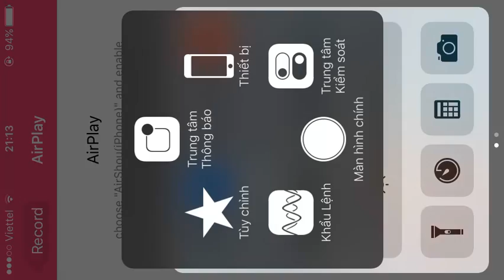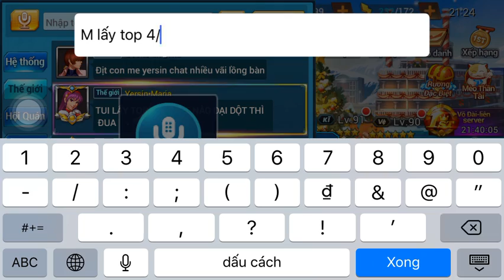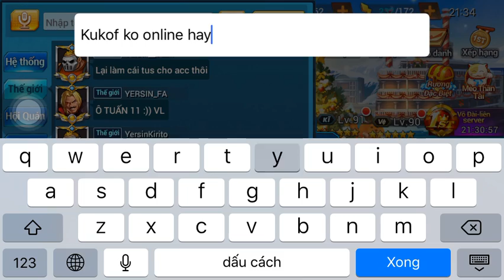[QV98] Cuộc đua Krizalid: Nói thật cũng ko ai tin :(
4 clip "phân tích" chuyên sâu về Krizalid ko thể làm nao núng quần hùng.
Rồi nay S98 sẽ đi về đâu